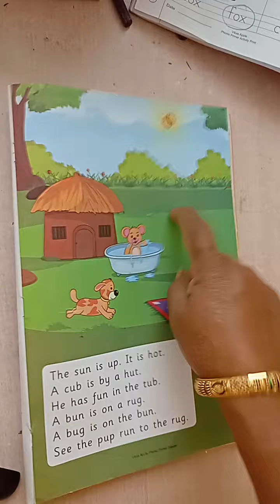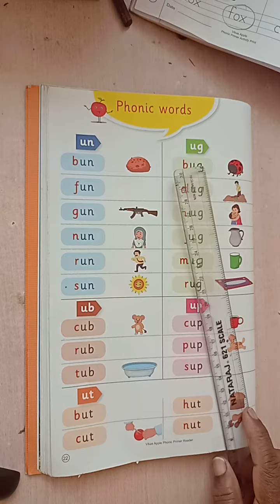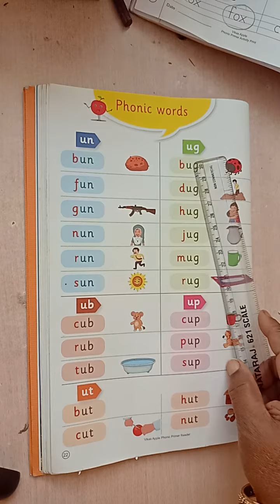phonic sound from L no 10 The sun